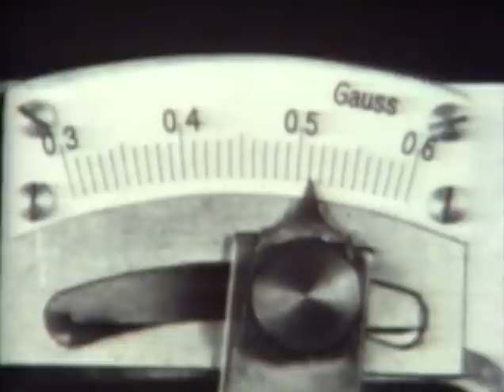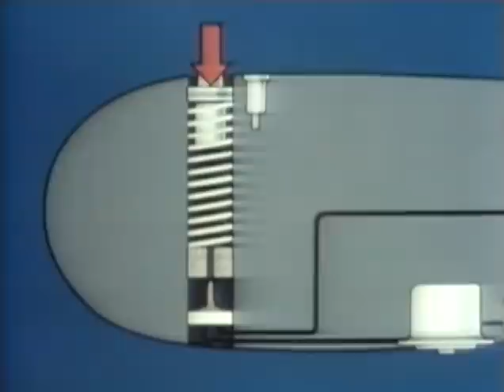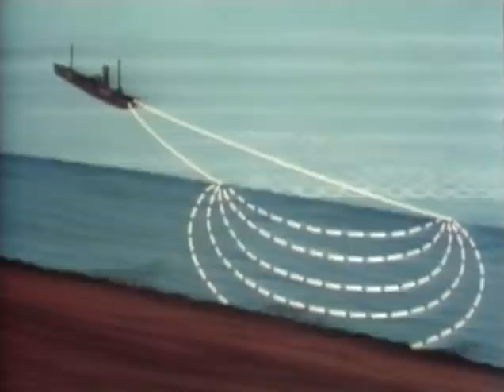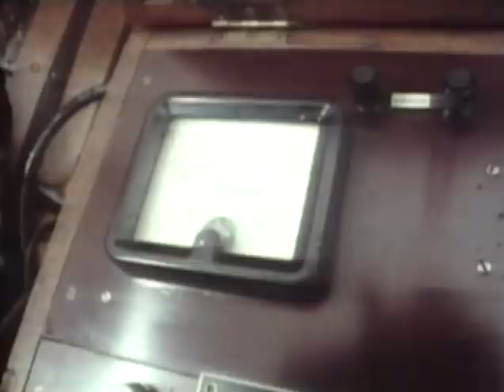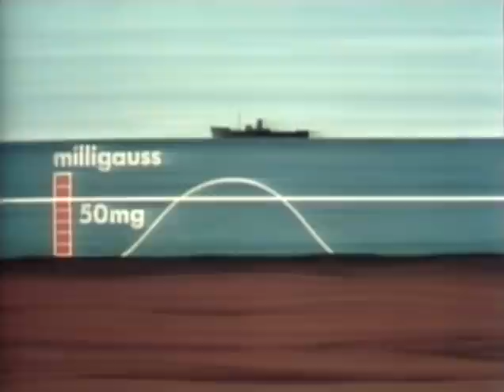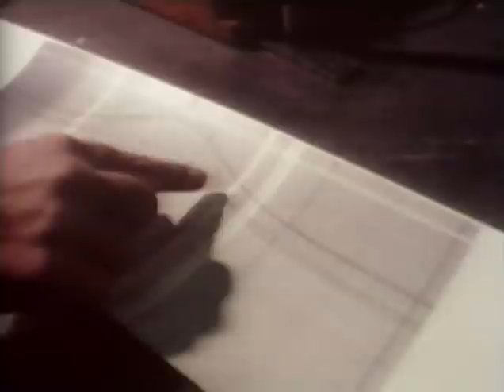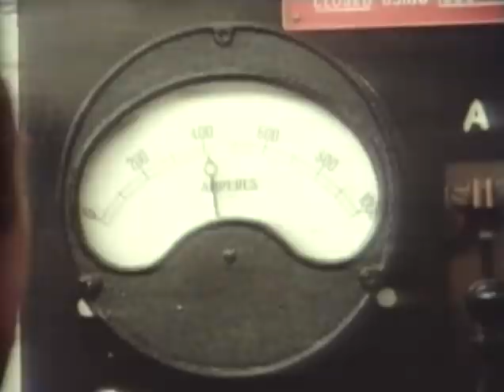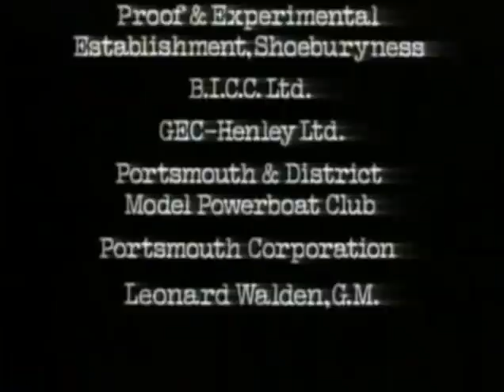The Secret War_5 The Deadly Waves_complete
Part 5 of a meticulously made series from the Beeb Beeb Ceeb of seven episodes now uploaded here as an all in one files
In in-depth look into the magndtic minee and the countermeasures developed to overcome it, including  Degausing, and an interview with Lt Cdr John Ouvry from HMS Vernon, who defuzed the first intact German magnetic mine on the sands at Shorburymess found by the British, the actual preserved mine that he recovered being featured in a re-enactment for the episode.